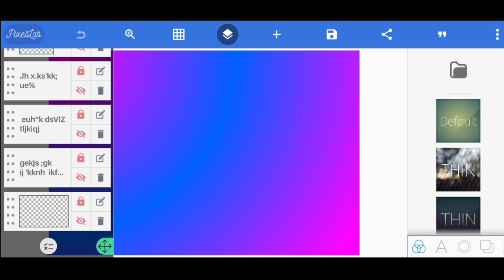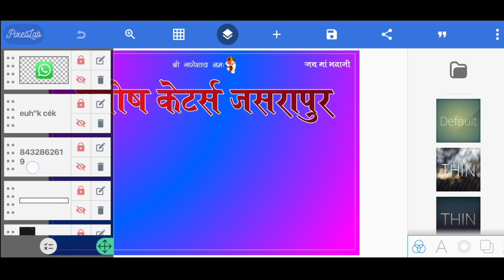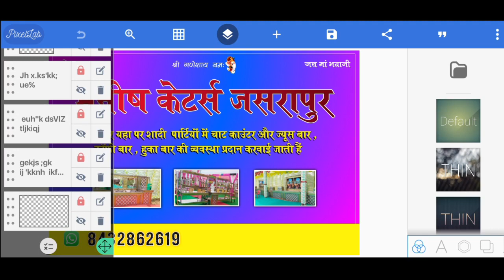Catres Ka Banner | Poster Banner Kaise Banaye | Pixellab Plp File Download | New Plp File 2023 .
Plp File Project Mai 3 Step Passward Hai
Video Pura Dekhe Dosto.

Plp File Project, Plp File For Pixellab, Plp File,